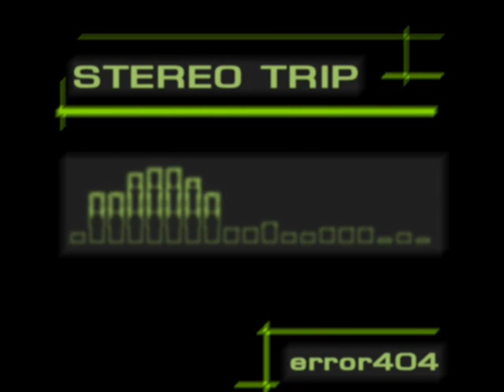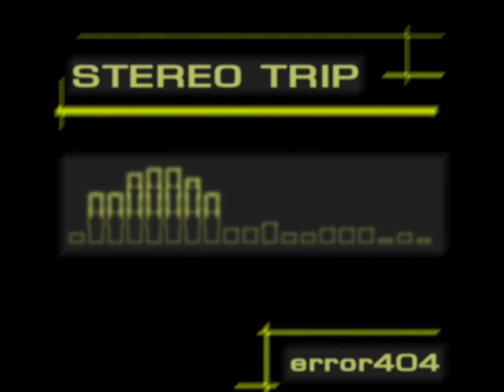Space Race (track 12/13) - Stereo Trip - error404 (Szabolcs Horvath)